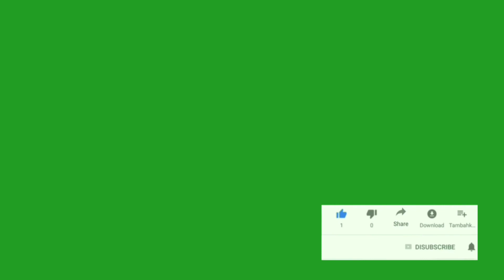duck green screen videos.animal green screen videos.cartoon green screen videos.